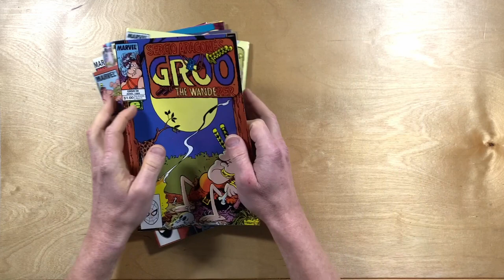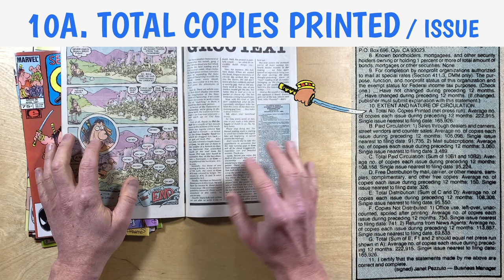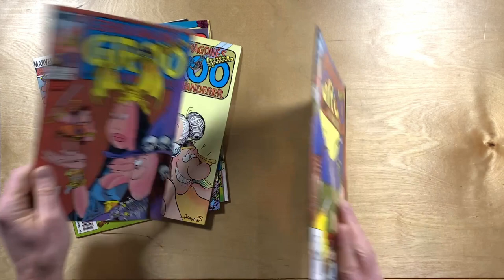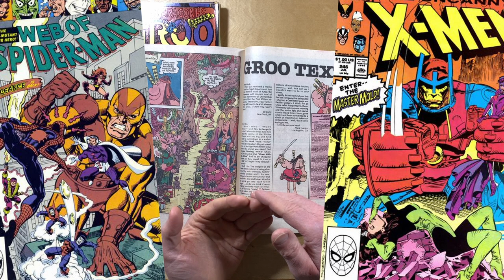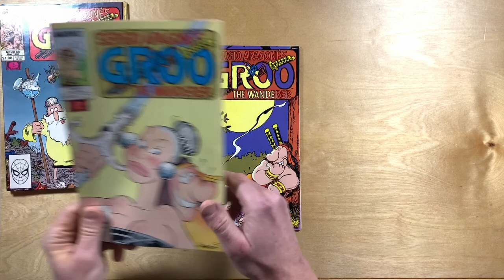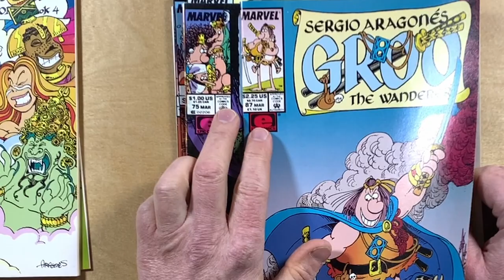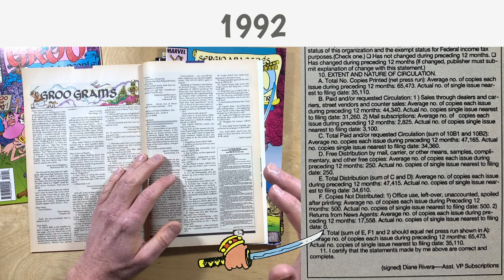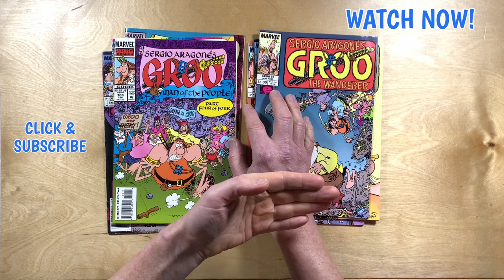How Many Comics Were Sold?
We take a look at the Distribution numbers provided by Marvel Comics for Sergio Aragonés Groo the Wanderer to learn how many comics were sold to readers in the 80s and 90s. We also learn from Mark Evanier why we might not trust those numbers.

0:00 100,000 Comics
1:04 Statement of Distribution
9:36 1986
12:34 X-Men & Spiderman Comparison
15:24 1987
16:16 1988
17:20 1989
18:21 1990
19:26 1991
20:16 Ownership Understood
21:57 1992
24:04 1993
24:56 Mark Evanier's Caution

Videos about Groo the Wanderer from Mad Magazine Writer and Cartoonist Sergio Aragonés. Comic Book artist Mark Evanier, Stan Sakai (who makes Usagi Yojimbo comics) and Tom Luth who is the colorist of the comics. Marvel comics used to publish Groo the Wanderer under the Epic Comics brand for artist owned comics. Before that Pacific Comics and Eclipse Comics published Groo the Wanderer. After Marvel Comics, Groo went to Image Comics for a year and for the longest time, Groo is published by Dark Horse Comics. Rufferto is Groo's Dog, Conan the Barbarian and Tarzan of the Apes have had crossover comics with Groo too.